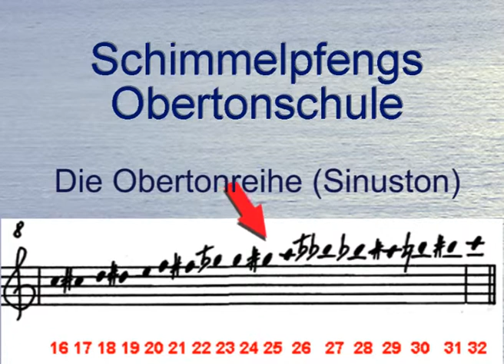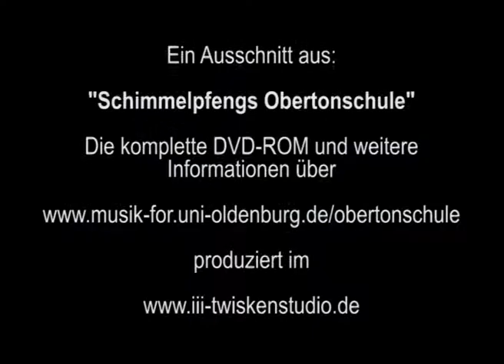Schimmelpfengs Obertonschule- Die OBERTONREIHE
Man spricht viel von Obertönen und denkt oft an besonders "harmonische" Klangverbindungen oder Intervalle. Indessen enthält die Obertnreihe, sobald man das gesicherte Terrain der ersten 8 Obertöne verlässt, viele Überraschungen. Mittels Computerprogrammen lassen sich Obertöne exakt ansteuern und explizit hörbar machen ... bis zum 32. Oberton!

Das Tonbeispiel wurde im iii-twiskenstudio oldenburg produziert.